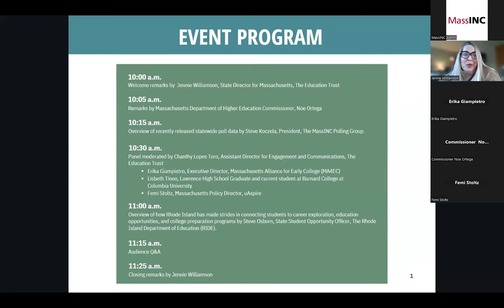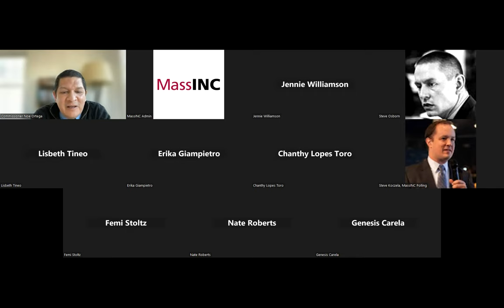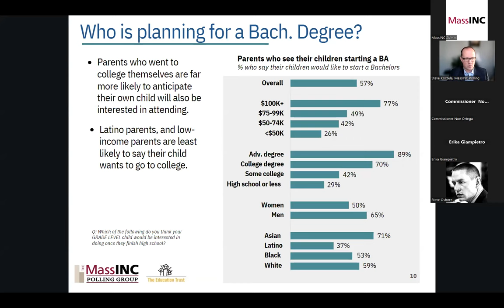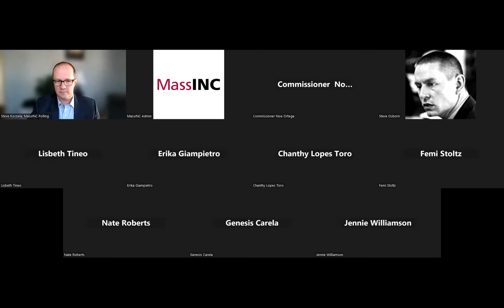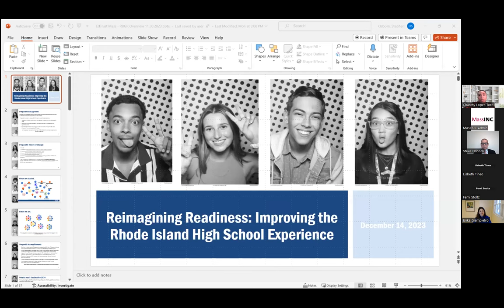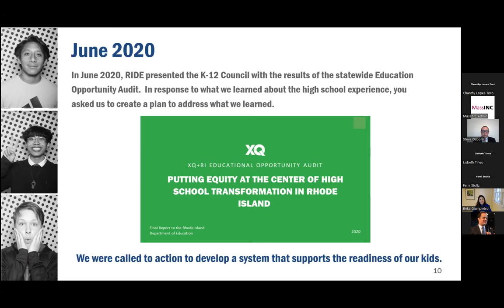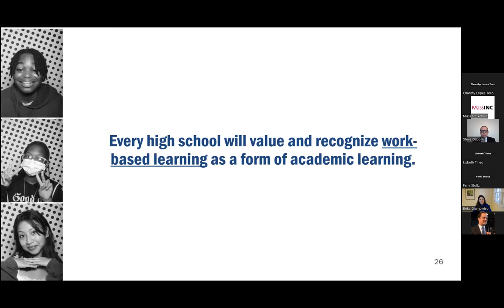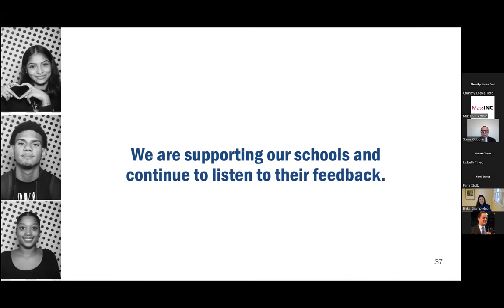What Parents Want & Students Need: A Policy Conversaton on College & Career Readiness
A discussion to highlight the findings from a poll of Massachusetts parents with children in Grades 6-12. The poll was conducted by The MassINC Polling Group for the Education Trust of Massachusetts, with support from The Barr Foundaiton.